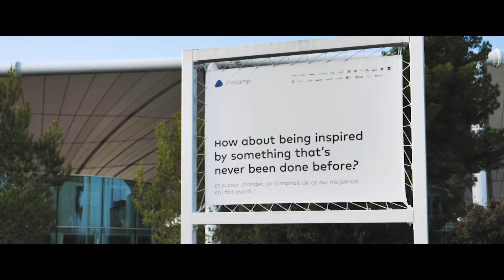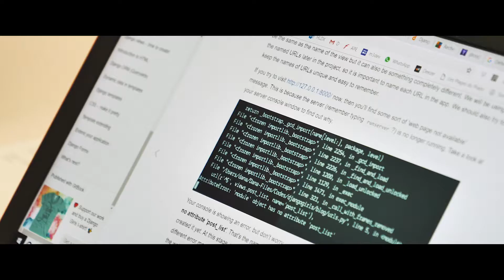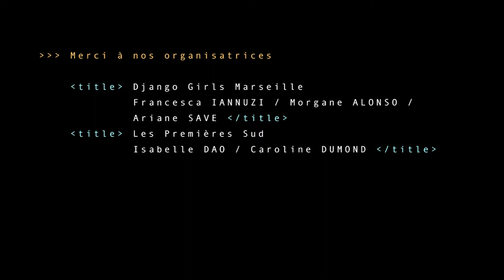DJANGO GIRLS Aix Marseille 2018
Découvrez les 2 jours organisés par DJANGO GIRLS & LES PREMIERES SUD @thecamp pour faire découvrir le monde Python et Django : pour s'initier, pour se lancer, pour s'inspirer .